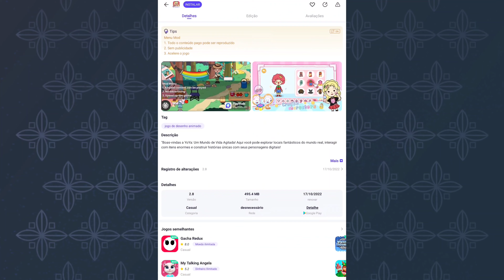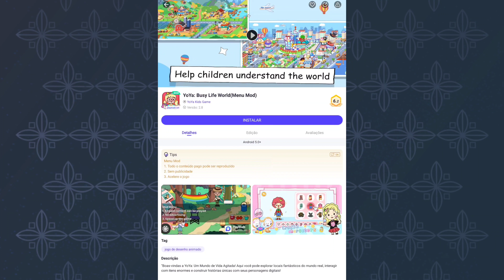Nova Atualização 2.8 Yoya Busy Life world | Nova localização Cloud Airship | Toca Hannah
Olá pessoal ☺️
Nova atualização no Yoya